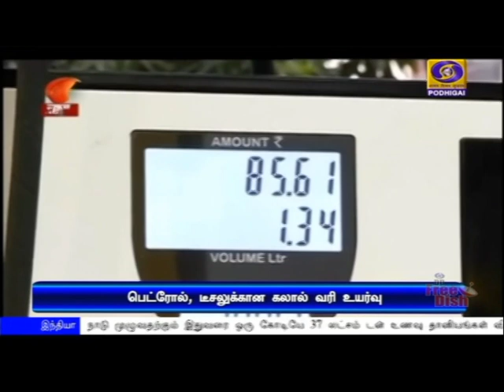கலால் வரி உயர்வு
பெட்ரோல் மீதான கலால் வரி லிட்டருக்கு 10 ரூபாய் உயர்வு.  டீசல் மீதான வரி 13 ரூபாய் அதிகரிப்பு.